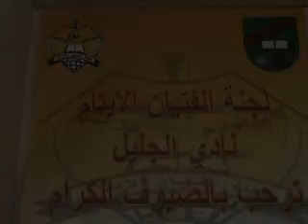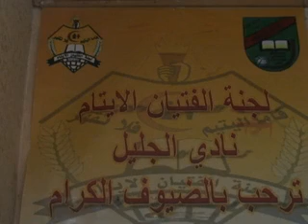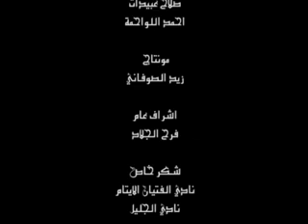الفيلم الوثائقي : المنسيون